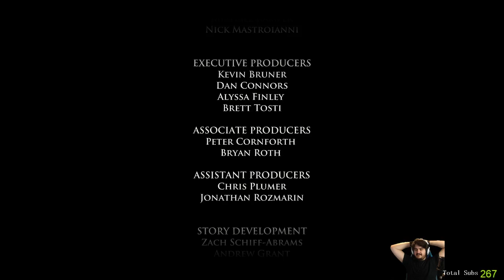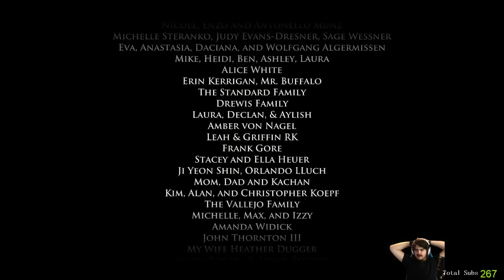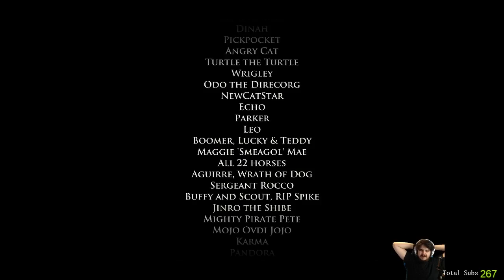Welp | GAME OF THRONES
AMG GAME OF THRONES TELLTALE GAME IS HEEEEEEEEEEEEEER